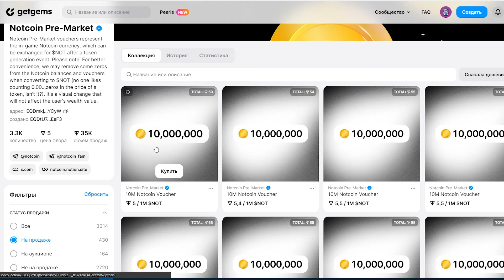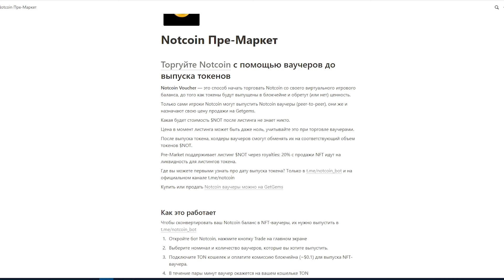Как продать Ноткоин / Notcoin Pre-Market